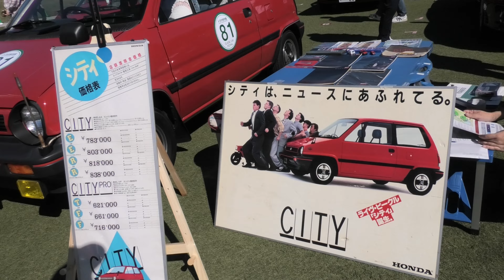トヨタ博物館 クラシックカー・フェスティバル2023「モリコロパーク 参加車両 51～120」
第34回 トヨタ博物館 クラシックカー・フェスティバル
THE 34st TOYOTA AUTOMOBILE MUSEUM CLASSIC CAR FESTIVAL
2023年10月22日（日）愛知県長久手市　トヨタ博物館、愛・地球博記念公園（モリコロパーク）
関連の映像をまとめた一括リストです、宜しければご覧下さい。
  ↓  『　トヨタ博物館 クラシックカー・フェスティバル (TOYOTA AUTOMOBILE MUSEUM CLASSIC CAR FESTIVAL)　』
・「モリコロパーク 参加車両 51～120」✔